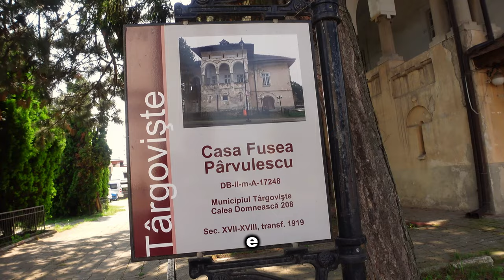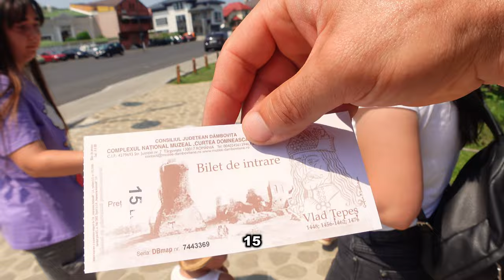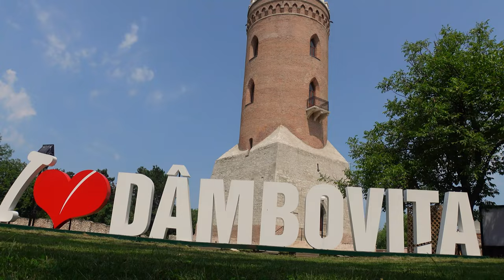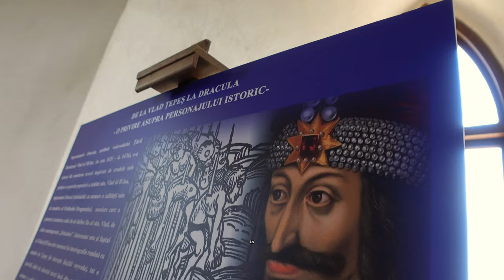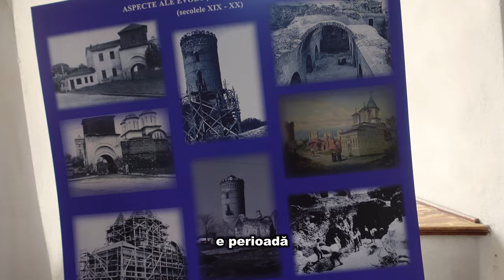Ce Poti Face in Fosta Capitala a Romaniei: Targoviste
Daca nu sti unde sa te mai duci in vacanta ,Targoviste poate fi pe lista ta de calatorii spontane. Crede-ma te va surprinde cu bogata sa istorie ,monumente ,cladiri istorice, terase shic ,cea mai veche gradina zoo din romania, un parc uimitor ,mancare buna si oameni faini. HAI SA VEZI..